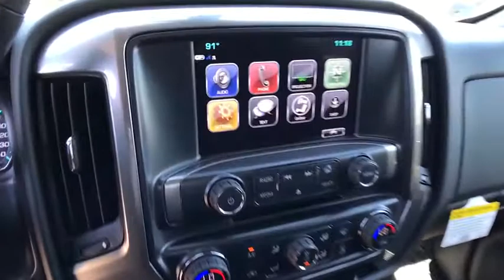2017 CHEVROLET SILVERADO 1500 Redding, Eureka, Red Bluff, Chico, Sacramento, CA HG416961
2017 CHEVROLET SILVERADO 1500
2017 CHEVROLET SILVERADO 1500 4WD CREW CAB LT - Stock#: HG416961 - VIN#: 3GCUKREC5HG416961

FUEL EFFICIENT 22 MPG Hwy/16 MPG City! SIREN RED TINTCOAT exterior and JET BLACK interior, LT trim. Trailer Hitch, Alloy Wheels, LPO, ASSIST STEPS - 4 CHROMED ROUND, TRAILERING PACKAGE, 4x4, CD Player, Back-Up Camera CLICK ME!br /br /KEY FEATURES INCLUDEbr /4x4, Back-Up Camera, Satellite Radio, CD Player, Onboard Communications System, Aluminum Wheels. Privacy Glass, Keyless Entry, Steering Wheel Controls, Electronic Stability Control, Heated Mirrors. br /br /OPTION PACKAGESbr /ALL STAR EDITION for Crew Cab and Double Cab, includes (AG1) driver 10-way power seat adjuster with (AZ3) bench seat only, (CJ2) dual-zone climate control, (BTV) Remote Vehicle Starter system, (C49) rear-window defogger and (KI4) 110-volt power outlet (Includes (Z82) Trailering Package, (G80) locking differential and (T3U) LED front fog lamps. (N37) manual tilt and telescopic steering column included with (L83) 5.3L EcoTec3 V8 engine.), TRAILERING PACKAGE includes trailer hitch, 7-pin and 4-pin connectors Includes (G80) locking rear differential. LPO, ASSIST STEPS - 4 CHROMED ROUND, SIREN RED TINTCOAT, DIFFERENTIAL, HEAVY-DUTY LOCKING REAR, LPO, CHROME ESSENTIALS PACKAGE includes (VQY) chrome recovery hooks, LPO and (VQZ) polished exhaust tip, LPO, TRAILER BRAKE CONTROLLER, INTEGRATED, LPO, POLISHED EXHAUST TIP, TRANSMISSION, 6-SPEED AUTOMATIC, ELECTRONICALLY CONTROLLED with overdrive and tow/haul mode. Includes Cruise Grade Braking and Powertrain Grade Braking (STD), LT PREFERRED EQUIPMENT GROUP includes standard equipment, GVWR, 7200 LBS. (3266 KG) (STD), REMOTE VEHICLE STARTER SYSTEM Includes (UTJ) Theft-deterrent system.), SEATS, FRONT 40/20/40 SPLIT-BENCH, 3-PASSENGER br /br /EXPERTS RAVEbr /Edmunds.com's review says Inside Great Gas Mileage: 22 MPG Hwy. br /br /Horsepower calculations based on trim engine configuration. Fuel economy calculations based on original manufacturer data for trim engine configuration. Please confirm the accuracy of the included equipment by calling us prior to purchase. br /